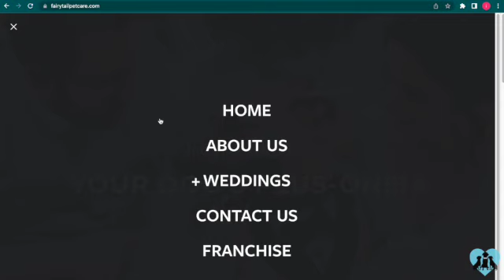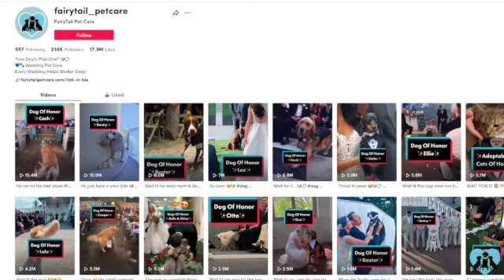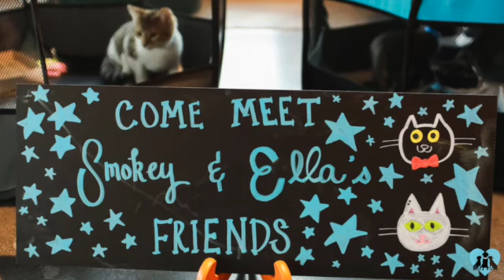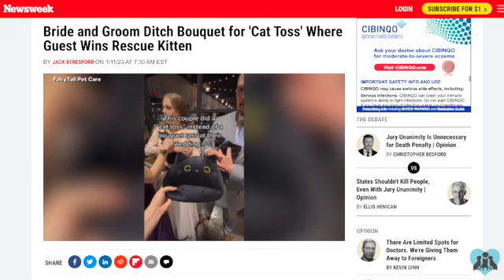Celebrating 8 Years of Taking Dogs To Weddings! | FairyTail Pet Care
In today's video we're celebrating 8 years in business! We're also sharing some exciting updates on what's been happening over here for the last 2 years.

Professional Wedding Day Pet Care ensures you AND your pet will have the BEST DAY EVER. Want to include your pet in your wedding day?